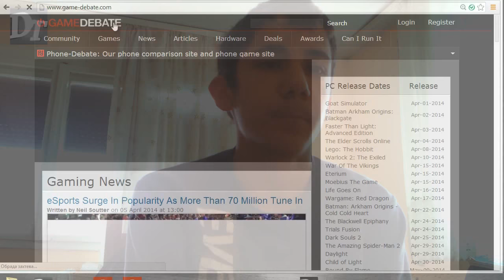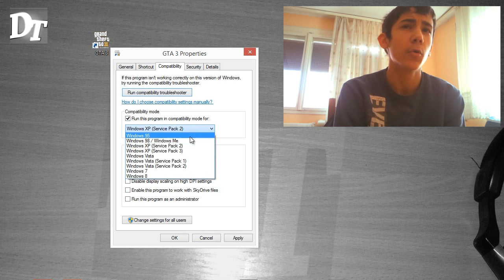Problemi sa IGRICAMA !